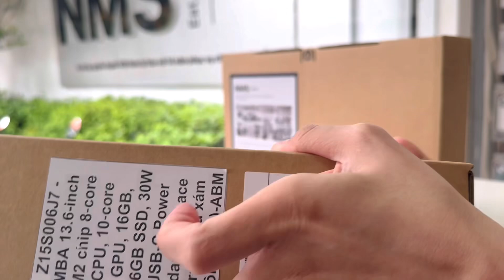Anh chị gọi - NMS trả lời ngay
Đơn hàng 03 máy MacBook Air M2 chip 16GB 256GB màu xám đã được giao đến Điện Biên Phủ Bình Thạnh ngay trong chiều nay, thời gian đáp ứng chỉ trong 60 phút sau khi nhận được yêu cầu của khách hàng quen thuộc.
Những ngày cuối tháng luôn vui vẻ và tất bật tại NMS - Apple Authorised Reseller.